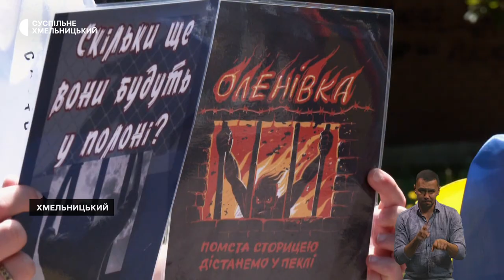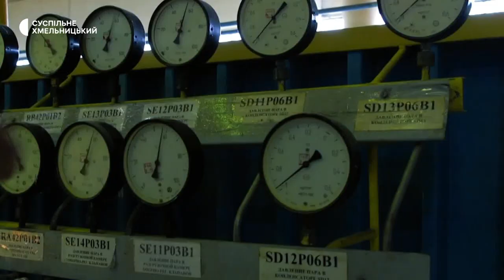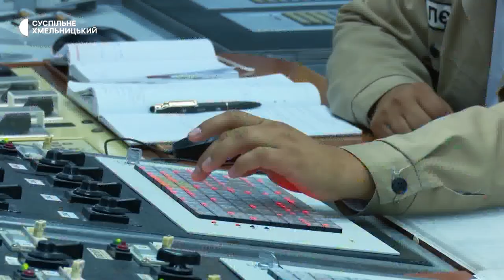Відновили маршрут №19, отримали державне відшкодування, сезон кавунів | 21.07.23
Великогабаритні автобуси замість маршруток. В обласному центрі  відновили 19 маршрут.

 Є-відновлення: скільки жителів області отримали компенсацію за пошкоджене внаслідок російських обстрілів житло;

Звідки кавуни у Хмельницькому: кореспонденти Суспільного дізнавались ціни на імпортні на українські ягоди.